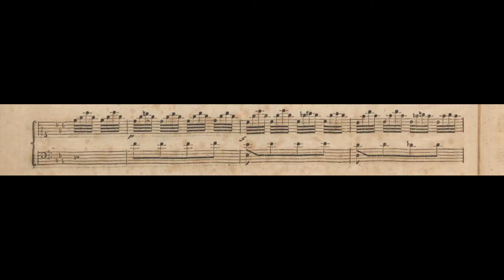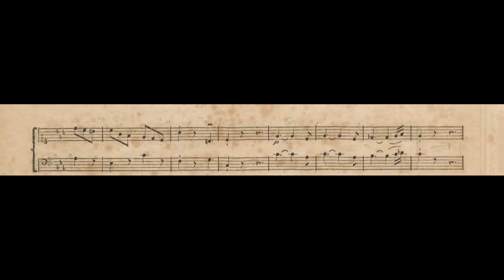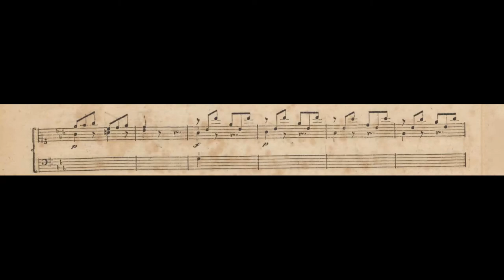C.P.E. Bach - Keyboard sonata in C minor (Wq. 60 / H. 209) w/ sheet music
Carl Philipp Emanuel Bach : Keyboard sonata in C minor (Wq. 60 / H. 209)

Performer : Ana-Marija Markovina (C.P.E. Bach: The Complete Works for Piano Solo, Vol. 13)

I. Allegretto : 0:00
II. Largo : 3:07
III. Presto : 3:44